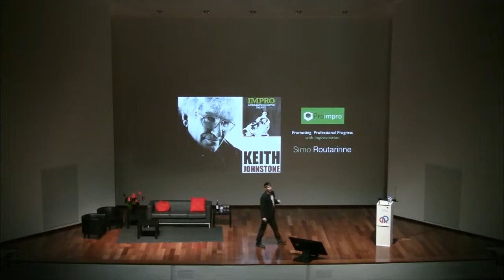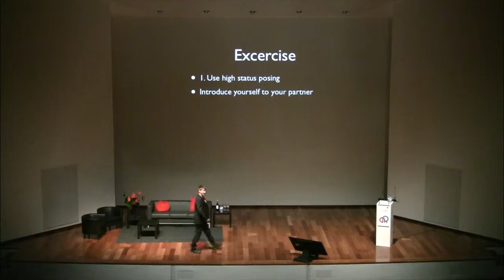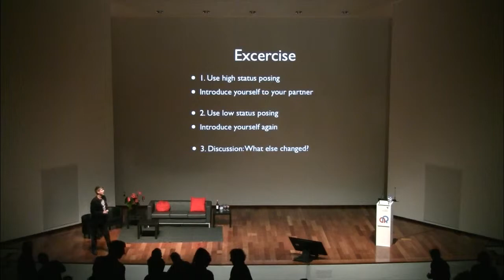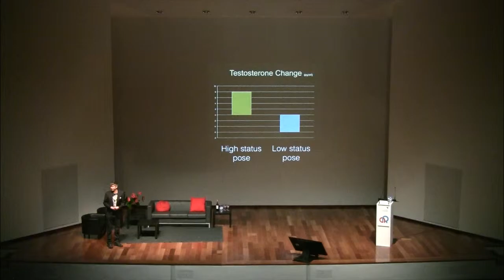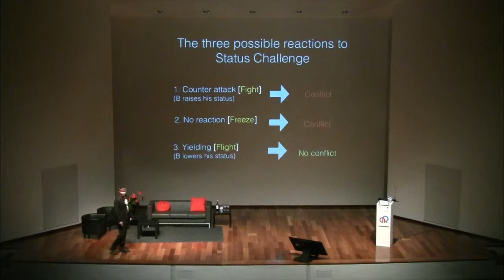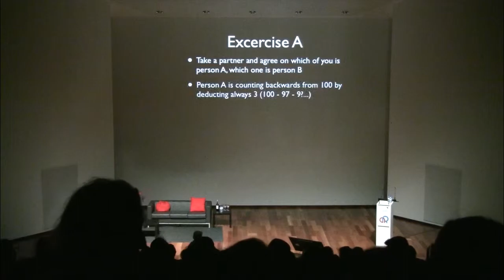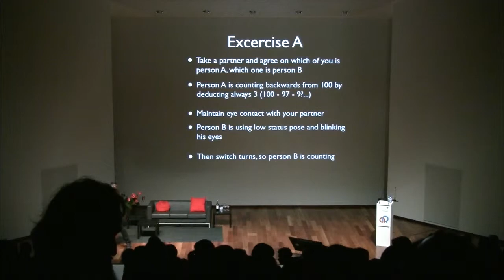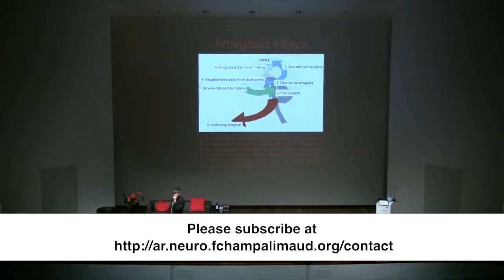Society - Simo Routarinne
Simo Routarinne's seminar at the 9th Ar event at the Champalimaud Centre for the Unknown on December 14th 2012.